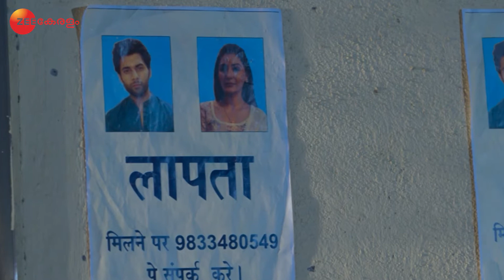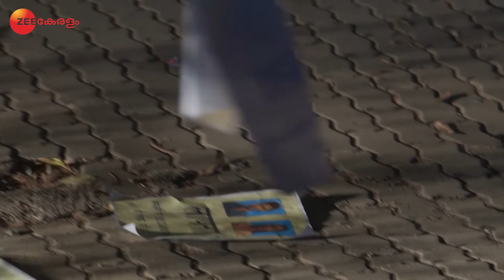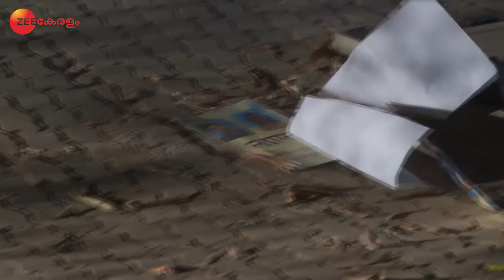Vellinakshathram - Malyalam Serial - Full episode - 134 - Arshiya Mukherjee, Sameer - Zee Keralam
The story of the spirit of a deceased girl who falls in trouble as she tries to help her fellow beings.